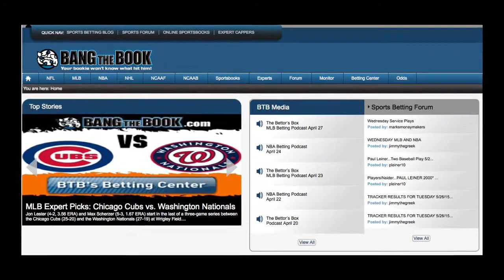Idaho Potato Bowl Pick: Akron Zips vs. Utah State Aggies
The Akron Zips and the Utah State Aggies square off with a chance to close out the season with a win in the Idaho Potato Bowl on Tuesday, Dec 22. Akron (7-5) enters this game on a four-game winning streak, while Utah State (6-6) has lost three of its last five. The game will air Tuesday, Dec 22 at 3:30 p.m. ET on ESPN.